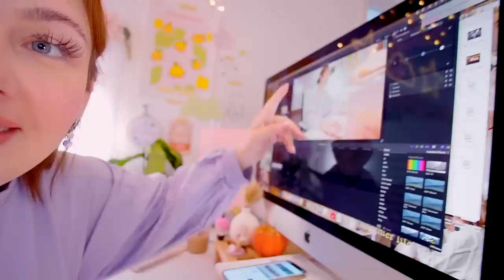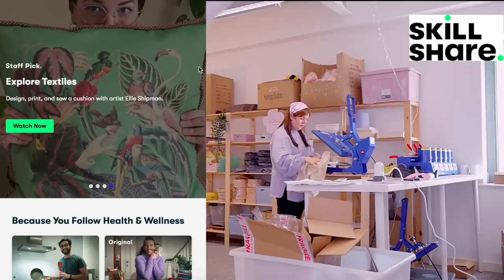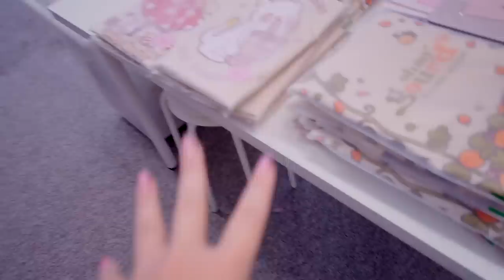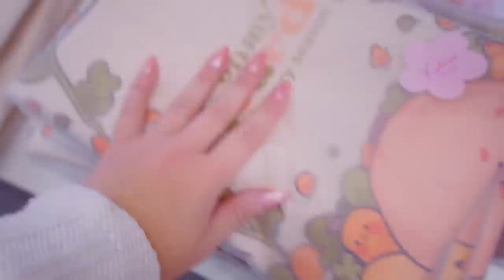STUDIO VLOG ✸ Making our own tote bags using DTF Transfers & Trying a new Cricut Mini Press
In todays studio vlog we try and adapat and press new tote bags buying in some DTF printing transfers. After last weeks vlog where we realised DTF printing wasn't going to work for us, we decided we still loved the quality and wanted to press them in our studio!

So after a big autumn product launch we get to work on printing and pressing all the new apparel tote bags and package them and also try out our new cricut mini press & unbox our new stationery stickers!

Love,
Catherine

✩  babybluu ✩
🌧 ETSY STORE

🍄Editor: FCPX